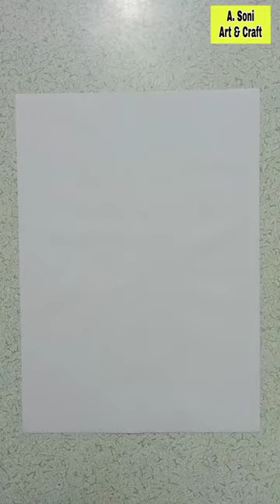Make Envelope Without Glue & Tape, Envelope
How to Make Envelope Without Glue & Tape
Envelope
Make Envelope Without Glue and tape
Make Envelope
Paper Envelope
Lifafa
lifafa kaise banaye
Lifafa banane ka tarika